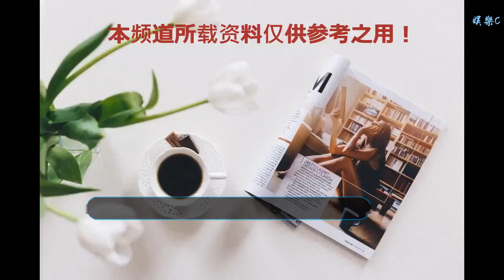爸爸反對她唱歌?11年后出現了！李千那「淚灑記者會」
谢谢！

    記者關韶文／臺北報導
    歌手李千那等了11年發行首張全臺語專輯《查某囡仔》，18日晚上盛大舉辦新歌聽歌會，并邀請金鐘獎最佳主持人黃子佼主持、天后推手制作人陳子鴻到場，尤其這是陳子鴻自江蕙之后唯一首肯擔綱全專輯制作人的作品，而李爸爸也特別到場支持，讓李千那淚灑聽歌會現場。
    聽歌會上，當聽完《查某囡仔》時，經紀公司也送給努力打拼的李千那一份驚喜彩蛋，邀集了謝盈萱、黃韻玲、陶晶瑩、徐譽庭、李烈等五位在影歌視三棲都舉足輕重的「查某囡仔」錄制VCR，談到「若遍體鱗傷的時候，什么是你重新振作的力量？」尤其大家不約而同的講到「家人」是療傷振作的最重要力量，這個感性的議題，也讓千那看完忍不住噴淚。
    ▼李千那淚灑記者會。（圖／樂是達提供）
    她提及今天到場的爸爸，忍不住爆淚說：「我很喜歡跟他吵架，從小我很堅持要唱歌，但他反對到大，但是到了長大之后，我知道他害怕我受傷、吃苦，我一定會做出一番好成績給他看，我一直希望他相信，但他永遠不相信我，我很謝謝我爸一路的反對我，他成為我前進的動力，他愈是反對愈讓我想要成功給他看，我對他是又愛又恨，但最終，我心中的貴人，這一輩子走來其實最感謝的人是我爸。」主持人黃子佼也幫忙千那轉換心情，打趣對李爸爸說：「爸爸現在可以放心了啦，老板對千那很好，花很多錢，還是你要改投資我？」一席幽默話語，逗得現場哄堂大笑。
    ▼李千那發行首張臺語專輯。（圖／樂是達提供）
    傾全力投入全新專輯，聽歌會最后壓軸，黃子佼也邀請李千那爸爸分享聽完女兒專輯新歌的心情，李爸爸表示，千那很久前就曾跟他說要出一張全臺語專輯，而且是陳子鴻擔任制作，當時他心想怎么可能，原來當時李千那在《星光大道》參賽無法晉級時，陳子鴻對她說：「千那，你的武器是臺語歌，怎么會唱國語歌呢？」
    當時他就心想原來陳子鴻有在關注自己的女兒，沒想到此話一出，也被黃子佼笑虧：「沒想到李爸爸記仇記這么久，11年前的陳年往事都記住。」也讓聽歌會現場笑翻天，但李爸爸不忘強調 :「所以我覺得這次千那很有福報，有這么多人幫她寫歌寫詞，還有這么頂級的制作人幫他操刀，她一定要好好唱！」也為這場充滿歡樂又溫馨聽歌會，畫下完美的句點。